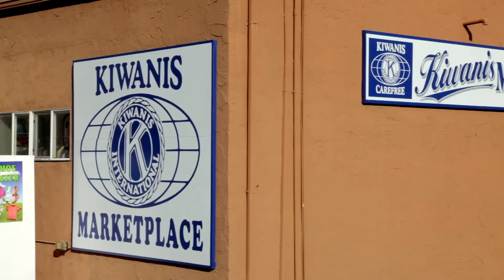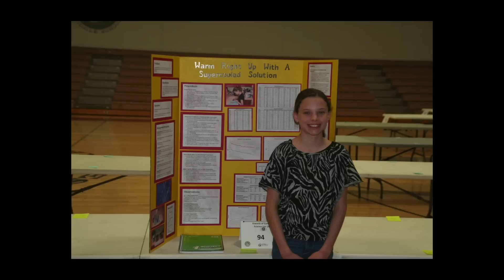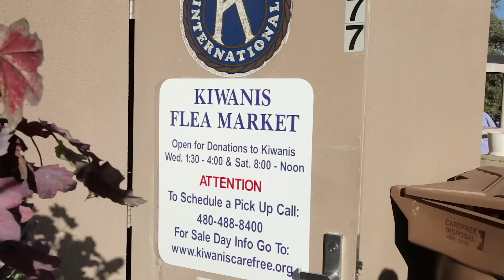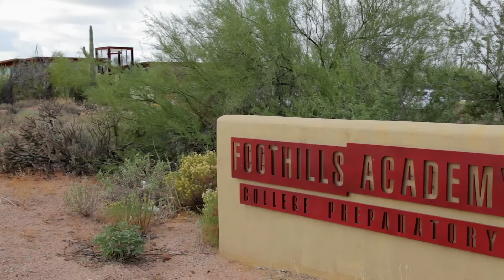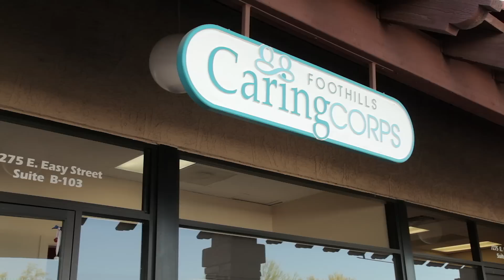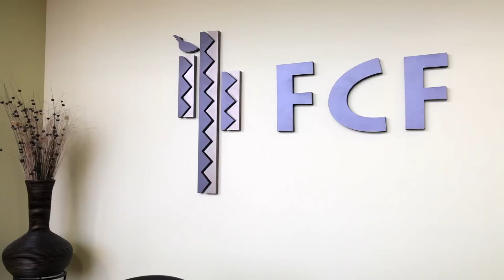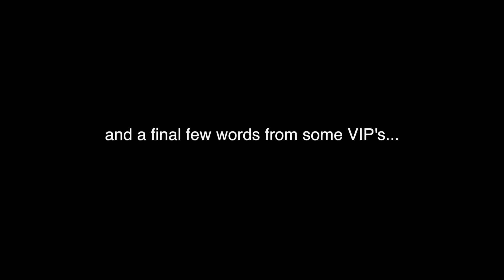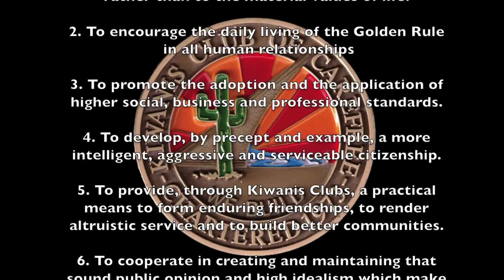Carefree Kiwanis Marketplace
This video is about the Carefree Kiwanis and what they do for the local community.